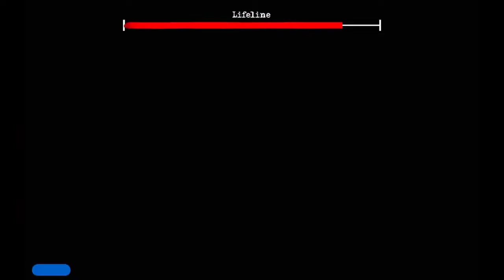Playing the twins I find the mask wow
Look at my website [new]